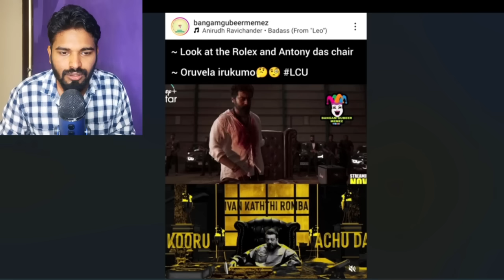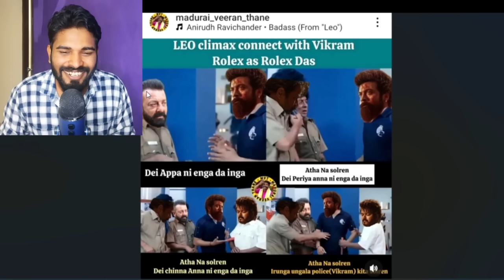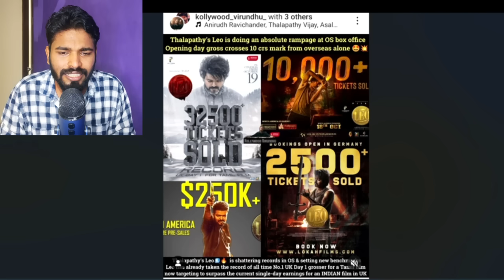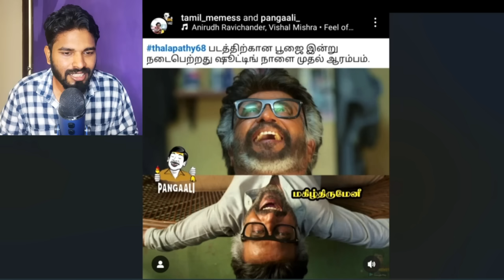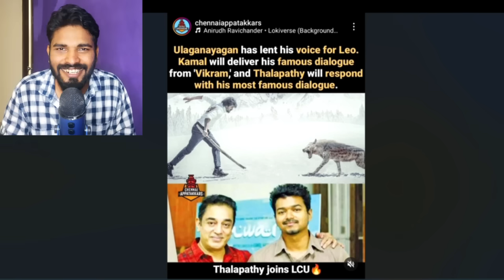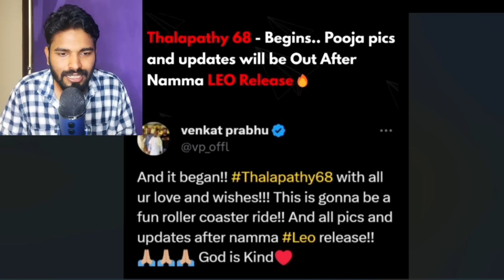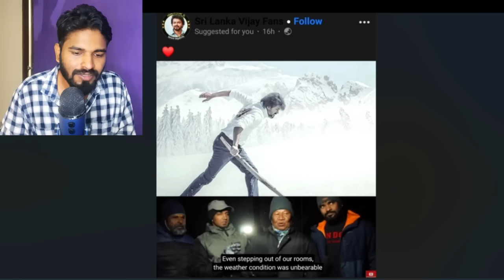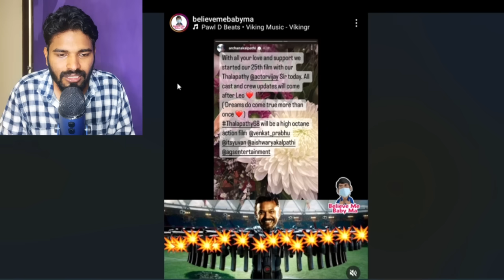Leo Trailer Poster Meme Review 🔥| Leo Latest Update | LCU connection Decoding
Reviewed LEO Official Trailer Release On SUNTV | Thalapathy Vijay | Lokesh | 7 Screen Studio |

Leo trailer release on sun tv official announced..!

leo trailer release channel,leo latest update in tamil,leo latest update,leo update in tamil,leo today update,leo today update in tamil,leo trailer update in tamil

LEO Official Trailer Release Date Announced 🔥

Leo, LeoUpdates, LeoLatestUpdates, LeoTrailer, LeoTrailerReleaseDate, LeoOfficialTrailer, Thalapathy67Updates, Thalapathy67LatestUpdates, Thalapathy67Trailer, ThalapathyVijay, IlayaThalapathyVijay